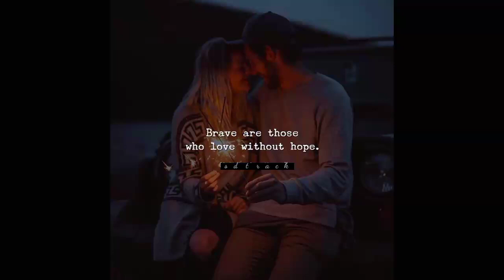new whatsapp status _sdtrack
sdtrack